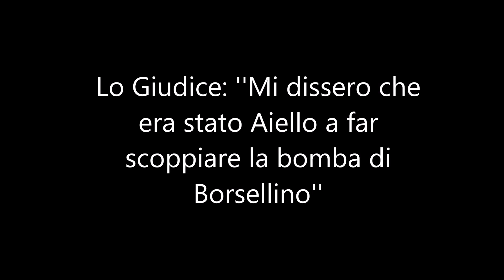Lo Giudice: ''Mi dissero che era stato Aiello a far scoppiare la bomba di Borsellino''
19 ottobre 2016
“Scotto a l’Asinara era una furia. Disse che non c’entrava nulla e che era stato lui, Aiello a premere il pulsante. Che era stato lui a far scoppiare la bomba in casa Borsellino”. E’ una deposizione particolarmente difficile quella del collaboratore di giustizia Antonino Lo Giudice al processo Borsellino quater. Il pm Luciani procede con continue contestazioni in merito a quanto fu riferito da Pietro Scotto allo stesso pentito durante il periodo di detenzione in Sardegna. “Far scoppiare la bomba cosa significa?” chiede il pm. E il pentito risponde: “Lui dice genericamente così... Lui accusava i servizi... dice che lui era assieme ai servizi e poi ha chiuso il discorso”.
Diversamente in precedenti verbali Lo Giudice aveva anche raccontato che Scotto parlò dei luoghi da dove Aiello avrebbe fatto l’attentato parlando di un appartamento nei pressi del luogo della strage e successivamente di un albergo. “Non bisogna fare confusione tra quello che scrivo nei memoriali e quello che dico nei verbali - dice Lo Giudice - Io quando parlo di Aiello dico molti particolari... Aiello mi dice che il luogo era in cima alla montagna che c’era un albergo o un residence e che era in questa stanza dei questo lussuoso albergo e che vedeva la casa del magistrato da su a giù”.
Altro particolare che aggiunge oggi in aula è su quanto disse Scotto in merito ad Aiello: “In quello sfogo diceva che era dei servizi che si era addestrato in Sardegna, lo chiamava in tanti modi, sfregiato, butterato, faccia bruciata... era fuori di sé... Questa cosa venne fuori parlando con Lo Presti che era in Sardegna... e che la si era fatto quella cosa... che lo spararono nella faccia”. Ed è proprio quest’ultimo dettaglio che in passato non aveva riferito. E quando lo stesso presidente Balsamo chiede il motivo dell’errore il pentito risponde: “Mi sono sbagliato, non ricordo…”. E poi ancora “Avrò fatto confusione in quel verbale…”. Successivamente parla dell’incontro avuto con Aiello in presenza di altri soggetti tra cui il suo braccio destro, Consolato Villani. “A Villani dissi di quei dialoghi avuti con Scotto, della mia storia passata a l’Asinara. Un giorno accadde che ci incontrammo nel posto del lavoro estivo. Io avevo questo gazebo dove servivo frutta esotica, angurie... e c’erano dei tavolini. C’era lui, il padre Giuseppe, un altro Mercurio che però stavano per i fatti suoi. Ad un certo punto arriva il capitano (Tracuzzi) che mi porta questa persona... All’inizio lo presenta genericamente come un collega. Poi quando ci appartiamo mi dice chi è. Era Giovanni Aiello… Poi io successivamente, qualche tempo dopo, a Villani dissi che quello era la stessa persona di cui gli avevo parlato”. Un particolare, quello del dialogo riservato, che però non aveva mai riferito. “Io confermo quello che dico oggi - dice Lo Giudice - In quei verbali non ero io. Stavo male, volevo anche uccidermi, prendevo antidepressivi... non ero io... quello che dico oggi è quello che confermo... Tenga conto quello che dico io oggi perché sono sereno e tranquillo”.